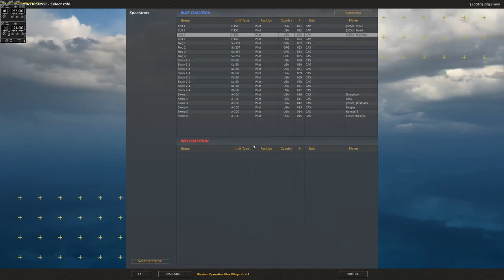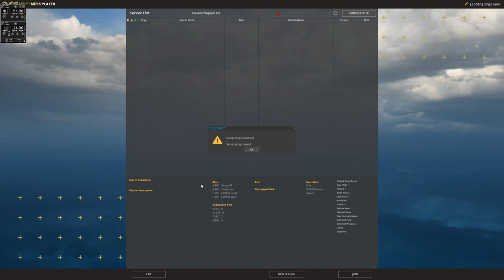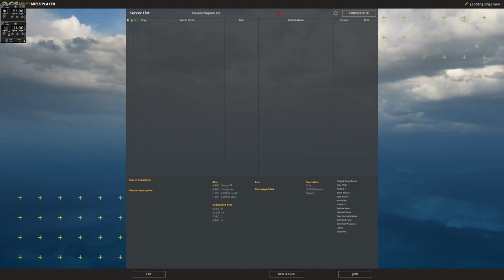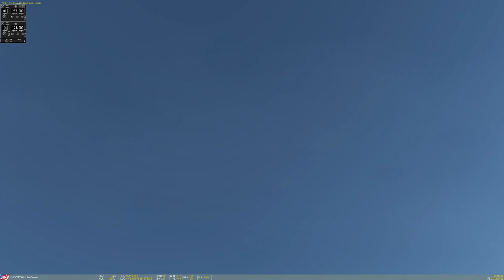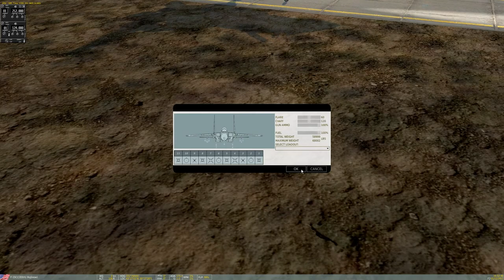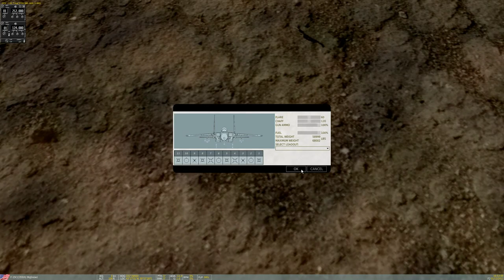355th Squadron Night - Operation Wax Wings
BRIEFING:
Over the past several weeks, ISIS forces have been conducting widespread raids on Syrian military bases in the Aleppo region.
Thoughout the course of these raids, ISIS have captured a massive stockpile of weapons and ammunition, as well as armored vehicles and several Syrian jet aircraft. Though satellite images show most of these aircraft to be very old and not in operational condition, witnesses report seeing MiG-21, MiG-23, and L-39 aircraft being flown on short training and pattern flights out of al-Jarrah airfield near Aleppo. Intelligence sources indicate new ISIS pilots are reportedly being trained by former Iraqi Air Force officers.

While ISIS has not yet taken any offensive actions,the President has authorized a preemptive strike on al-Jarrah airfield in light of the danger ISIS-flown fighter jets could pose to coalition forces in the region.

The Syrian government, its military stretched thin battling with rebel forces and ISIS insurgents, has attempted to reopen dipolomatic relations with the US. As a gesture of good faith, they have allowed the exclusive short-term use of Hamah Military Airport for this operation.

Our AWACS and its escort, along with your planes, are presently being checked and refueled from the trip from Turkey. As soon as they are airborne, your flight will take off and strike the ISIS airfield. Due to the mountainous terrain surrounding our airfield, ground RADAR is largely obstructed below 10,000 feet. For this reason, our AWACS flight and its escorts have priority takeoff.

An Apache flight and its FAC are currently inbound from a successful engagement with ground forces to the North.
Predator flights LITTLEBIRD (Hamah/SOCHI region) and WHISPER (al-Jarrah/MAYKOP region) will provide overwatch throughout this operation.